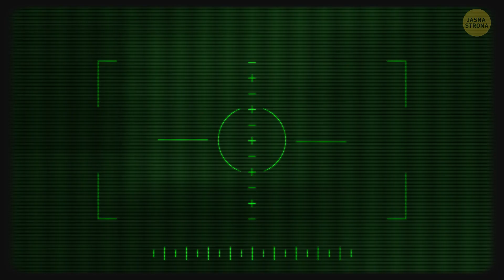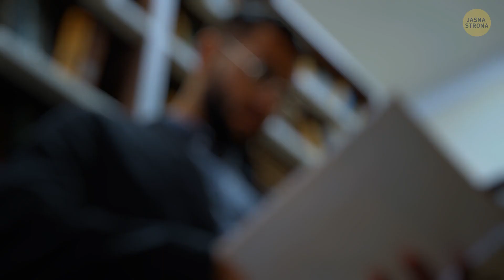10 mitycznych bestii, które (chyba) nie istnieją